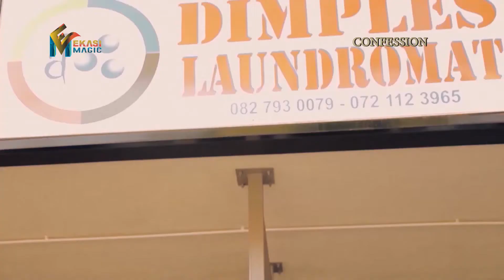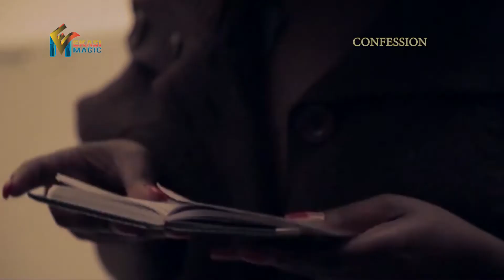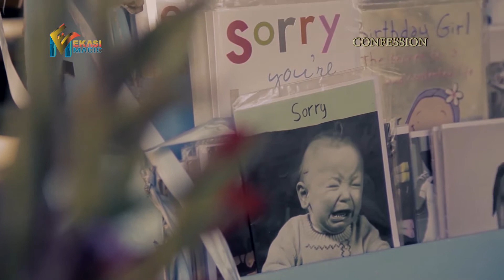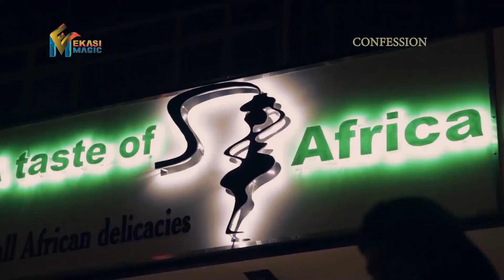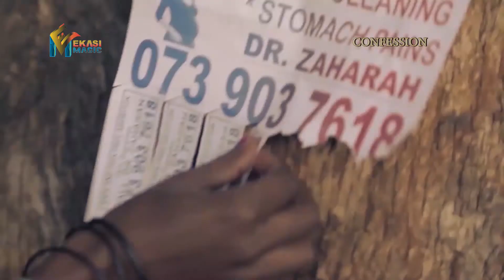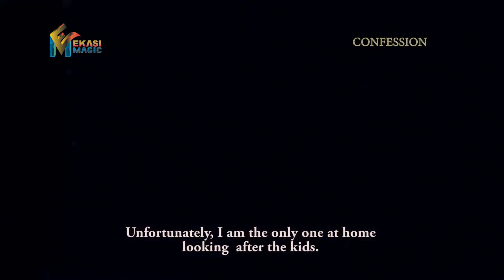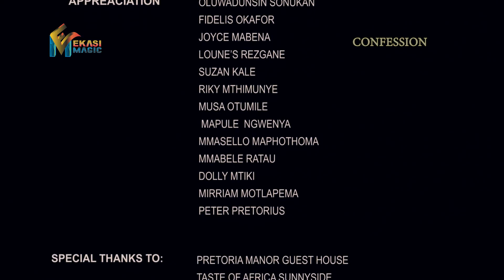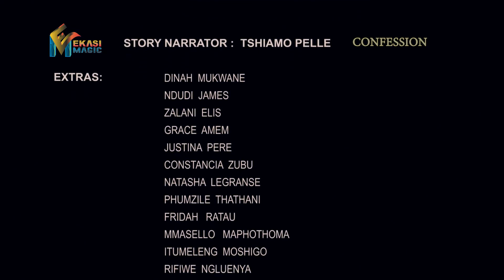ekasimagic_CONFESSION_FULL MOVIE.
A man's past caught up with him at a crucial moment in his life.